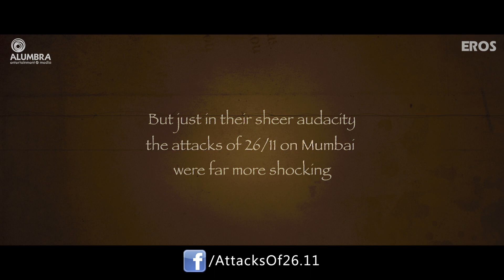The Attacks Of 26/11 (Exclusive) - Theatrical Trailer with English Subtitles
Film – Attacks of 26/11
Actor –  Nana Patekar, Saad Orhaan, Sanjeev Jaiswal, Atul Gavandi & Atul Kulkarni
Produced by – Parag Sanghvi

The events of 26/11 will always be remembered, not only the sorrow but also the valour and humanity that was displayed that day. The content of this film is only a cinematic interpretation of the tragic events.

The Attacks Of 26/11 is a Film by Ram Gopal Varma based on the 2008 attacks in Mumbai. The film features Sanjay Jaiswal, Nana Patekar & more. This movie gives you an insight of 26/11, when 9 trained terrorists held Mumbai hostage for 60 hours causing Mumbai under terror.